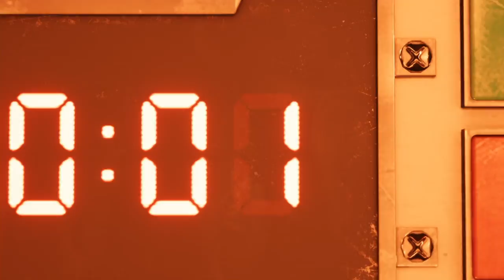Final Fantasy 7 Remake part 1 (Raw)